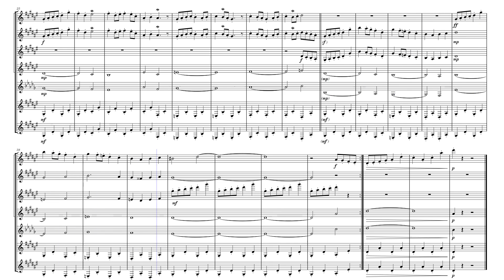Forest Maze - Clarinet Ensemble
Super Mario RPG. It is only one just for me!

I'm hyped for the SMRPG remake next week! I arranged this to get hyped for the game!

Errors that are fixed in the updated version: Last note of B-flat clarinet 4 and alto clarinet should be staccato, not normal.

Score Order:
B♭ Clarinet 1
B♭ Clarinet 2
B♭ Clarinet 3
B♭ Clarinet 4
Alto Clarinet
Bass Clarinet
Contrabass Clarinet